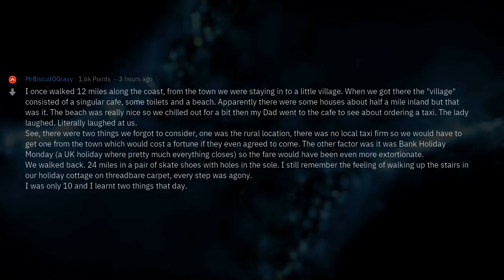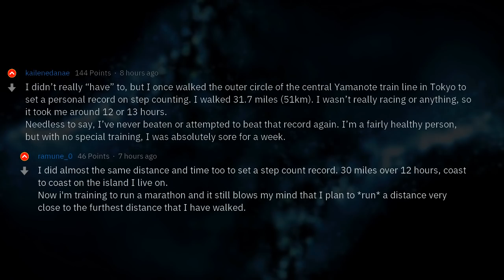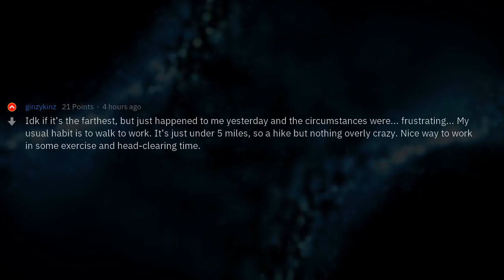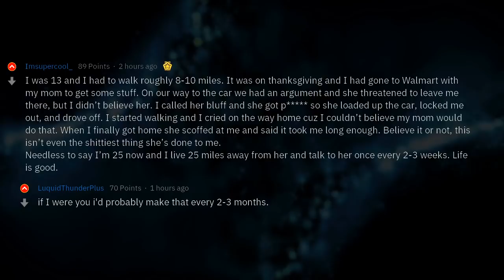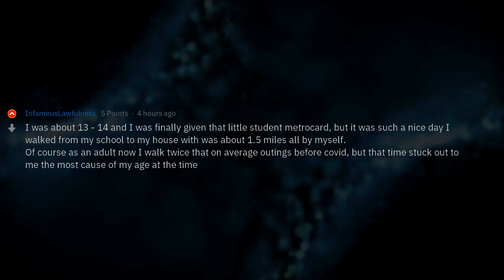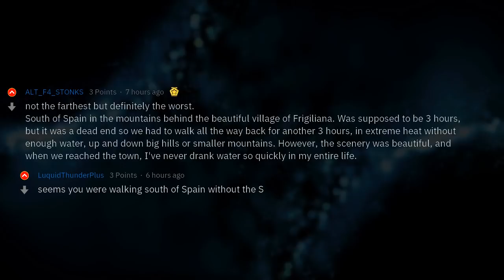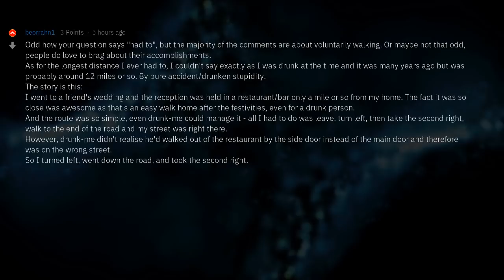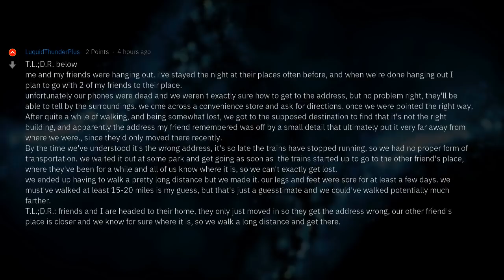Had to Walk for Miles... | People Stories #317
▶ Fresh AskReddit Stories: Hey Reddit, what’s the farthest you’ve ever had to walk on foot? What’s the story? 🔥 2nd channel with exclusive Reddit stories!